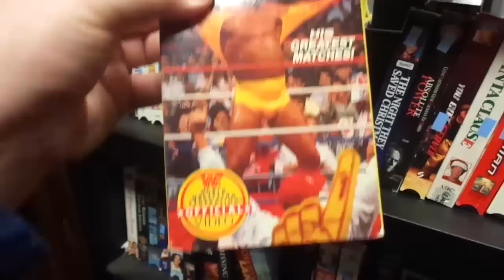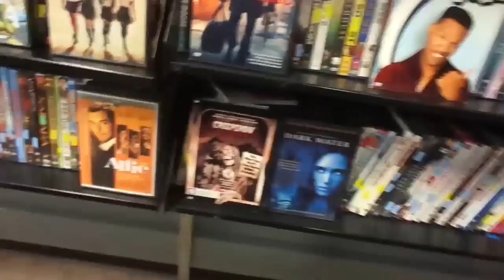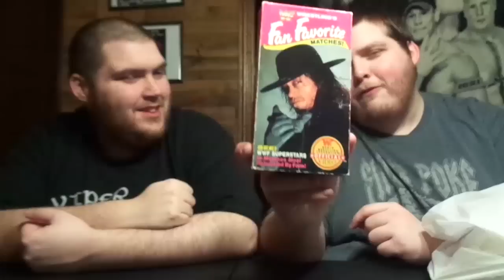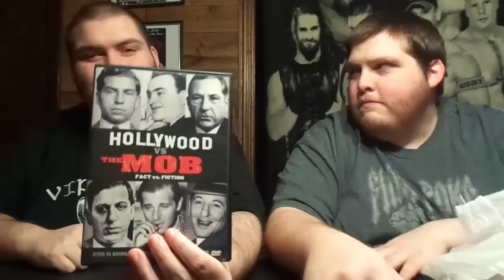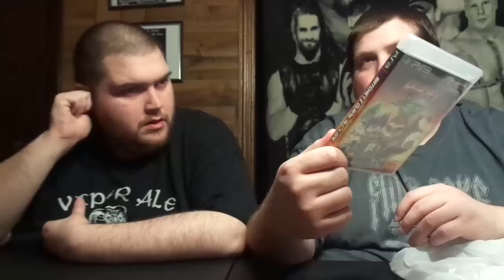MEGA SCORE! Goodwill Video Game Hunting Ep. 6